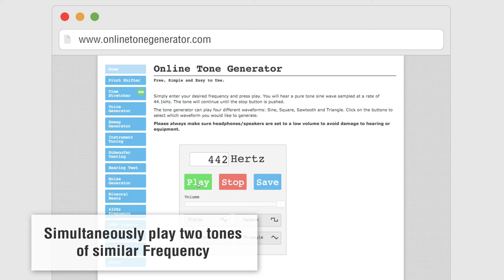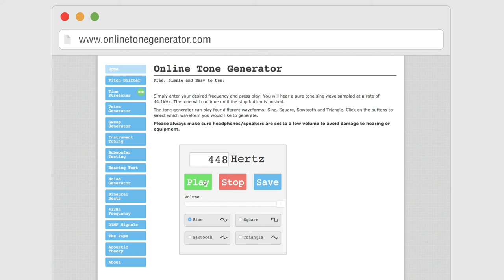Beats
How to hear beats online for different frequencies.